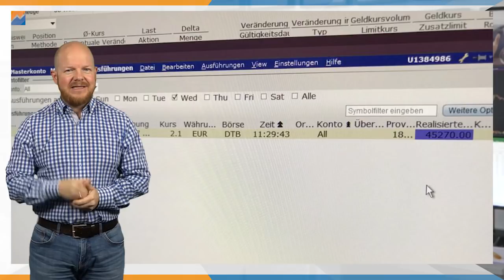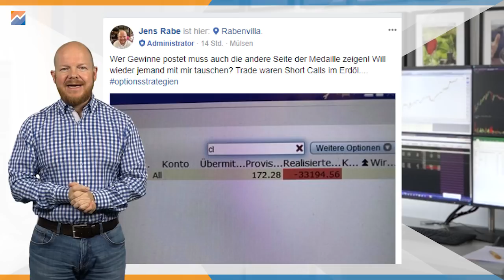Good Trade Bad Trade